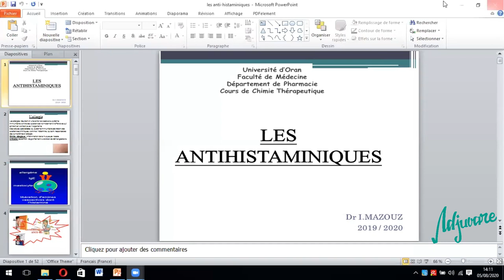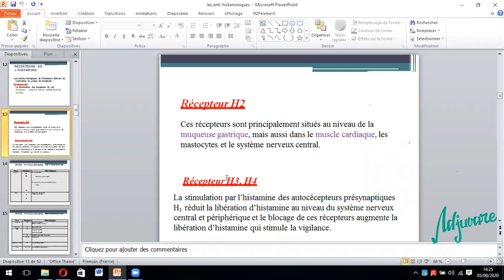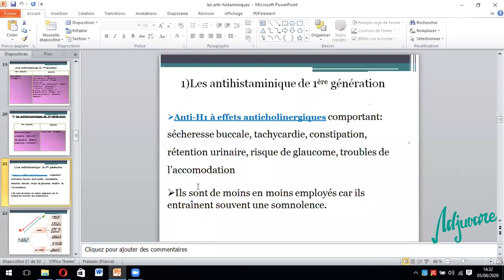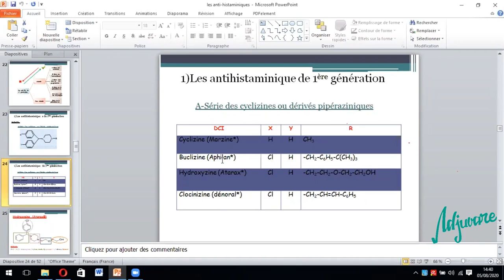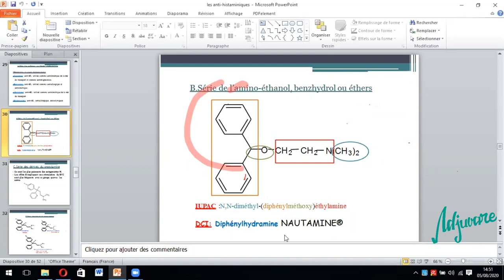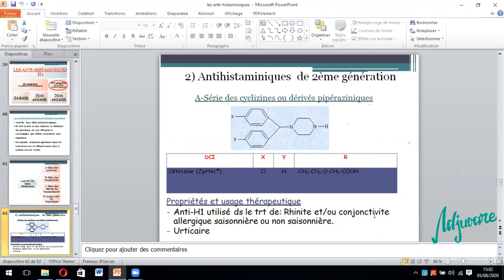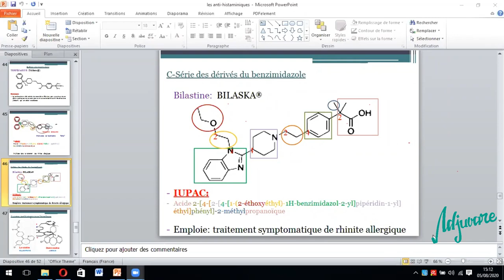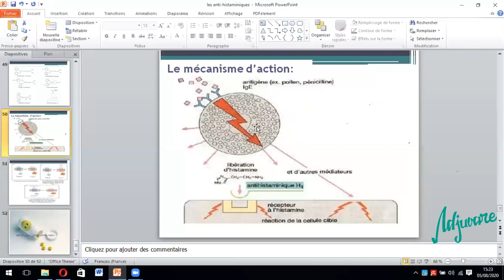Tutorat chimie Thérapeutique :les anti Histaminiques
cette séance fut consacrée à la pharmacologie où notre tutrice  Nesrine Zekri  fait le cour du des anti-histaminiques.